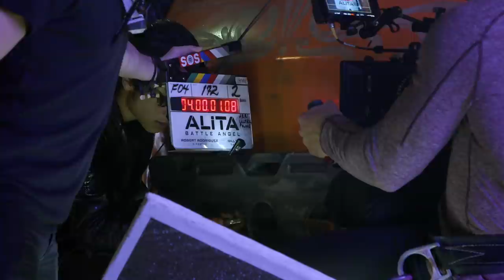ALITA BATTLE ANGEL Behind The Scenes Clips & Bloopers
Go behind-the-scenes on Alita Battle Angel with movie b-roll & bloopers starring Rosa Salazar, Jon Landau, Keenan Johnson & Robert Rodriguez.

From visionary filmmakers James Cameron (AVATAR) and Robert Rodriguez (SIN CITY), comes ALITA: BATTLE ANGEL, an epic adventure of hope and empowerment. When Alita (Rosa Salazar) awakens with no memory of who she is in a future world she does not recognize, she is taken in by Ido (Christoph Waltz), a compassionate doctor who realizes that somewhere in this abandoned cyborg shell is the heart and soul of a young woman with an extraordinary past. As Alita learns to navigate her new life and the treacherous streets of Iron City, Ido tries to shield her from her mysterious history while her street-smart new friend Hugo (Keean Johnson) offers instead to help trigger her memories. But it is only when the deadly and corrupt forces that run the city come after Alita that she discovers a clue to her past - she has unique fighting abilities that those in power will stop at nothing to control. If she can stay out of their grasp, she could be the key to saving her friends, her family and the world she's grown to love.